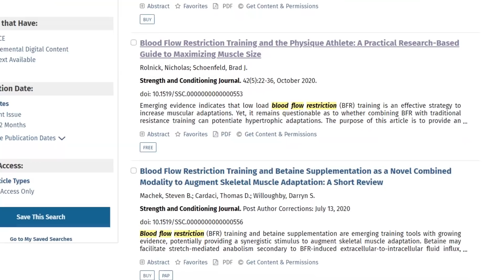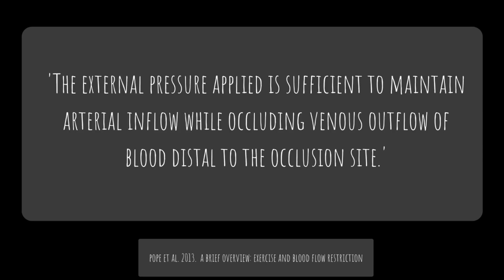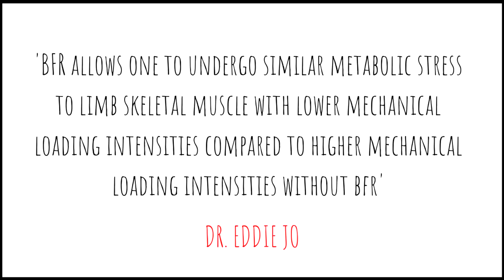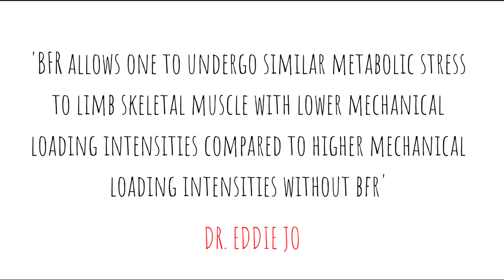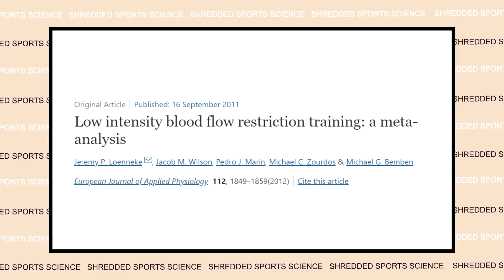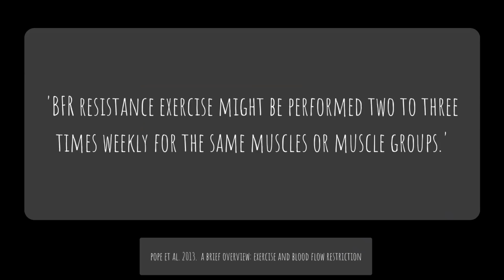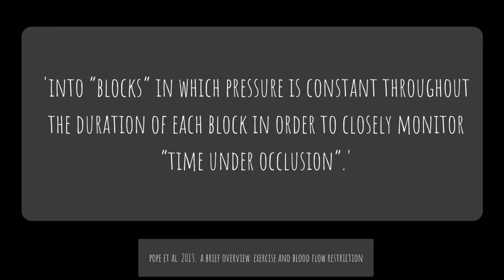Does Blood Flow Restriction Work For Building Muscle ?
This video looks into the muscle building protocol of blood flow restriction training also known as occlusion training.
All research articles are clearly referenced in the video with a screenshot of the title and authors.